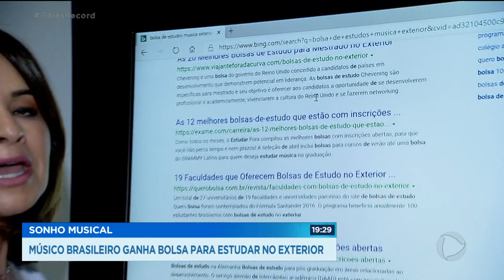SONHO MUSICAL MÚSICO BRASILEIRO GANHA BOLSA PARA ESTUDAR FORA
Você vai conhecer agora a história de um músico que, apesar de todas as dificuldades, não desistiu dos sonhos. O menino pobre, apaixonado por viola clássica, se transformou em violista da Orquestra Jovem de Goiás.  O talento desse jovem de 25 anos, associado a dedicação e persistência, rendeu a ele a chance de estudar música numa universidade dos Estados Unidos e agora Thiago precisa de ajuda para conseguir realizar mais uma etapa desse objetivo.